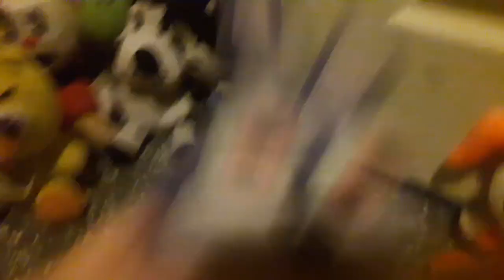Total Plush Action S2 E24: The Finale: Part 2 Who will win?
Season 3 is coming soon